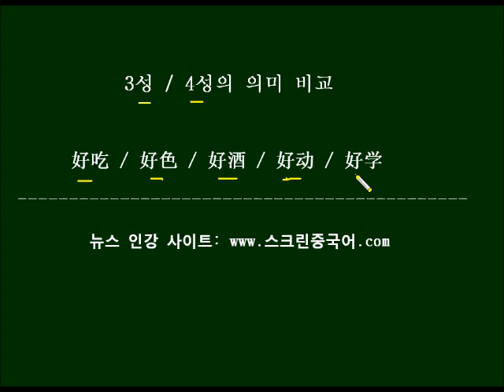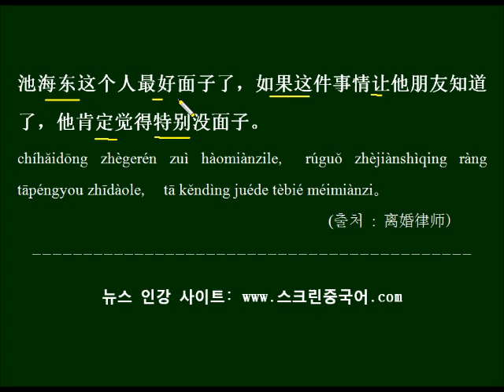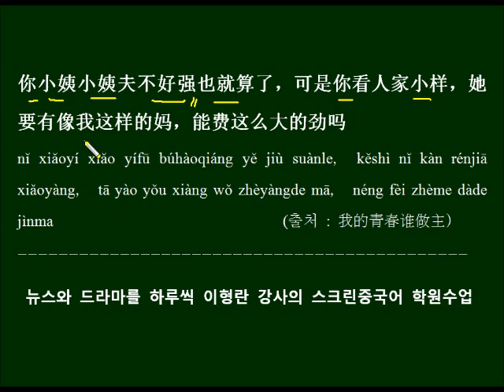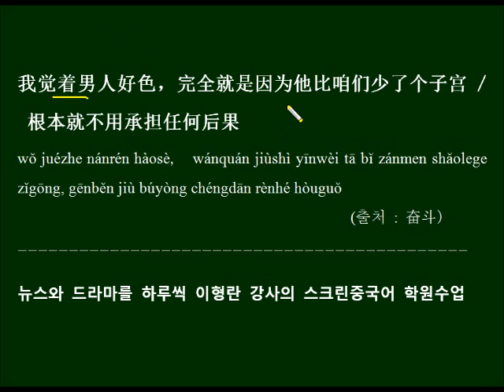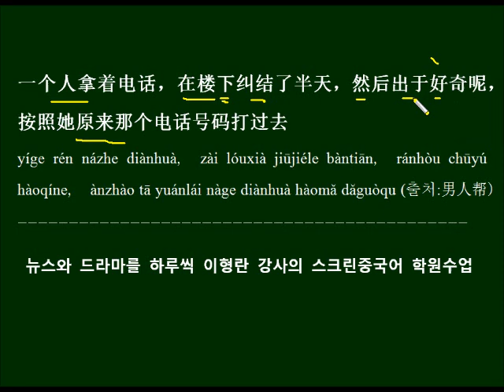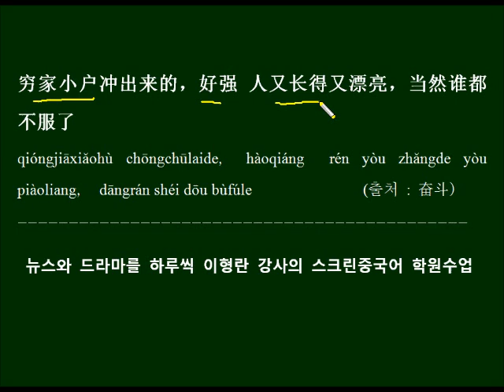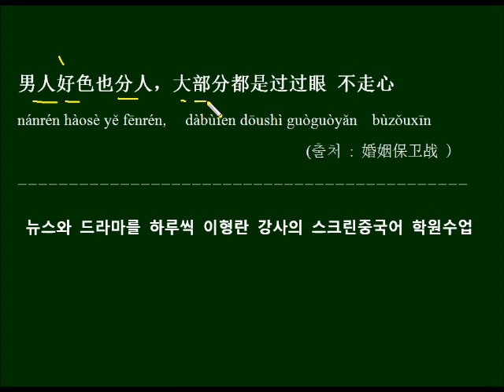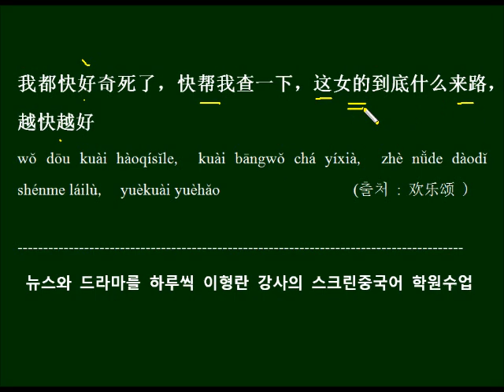4성으로 읽는 好 중국드라마 대사로 배우는 HSK 단어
좋아하다라는 동사 용법으로 쓰일 때는 4성으로 읽히는 글자 好를 배우고 드라마 대사를 예문으로 반복해서 외워봅니다